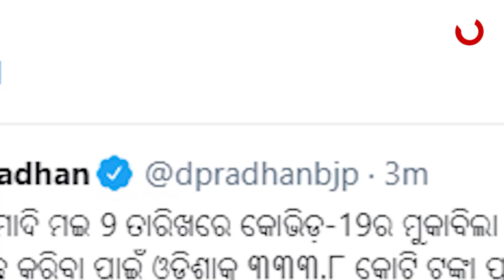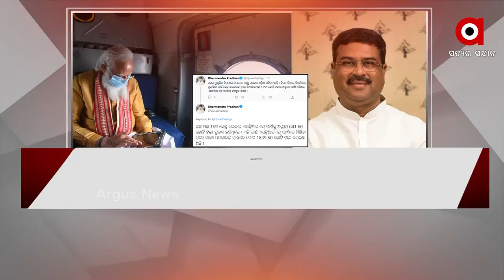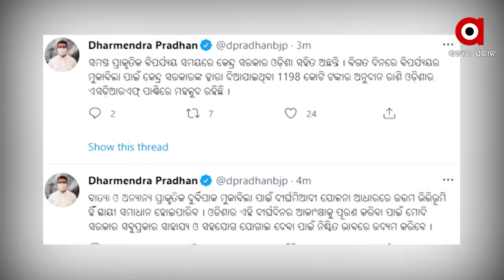ପ୍ରଧାନମନ୍ତ୍ରୀ ଆସିଲେ, ୟଶ୍ କ୍ଷୟକ୍ଷତିର କଲେ ସମୀକ୍ଷା।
ମୁଖ୍ୟମନ୍ତ୍ରୀ କହିଲେ, କେନ୍ଦ୍ର କରୁ ଦୀର୍ଘମିଆଦୀ ଭିତ୍ତିଭୂମି ନିର୍ମାଣ ପାଇଁ ସହାୟତା। ପ୍ରାକୃତିକ ଦୁର୍ବିପାକର ଲଢେଇ ପାଇଁ ଦୀର୍ଘମିଆଦୀ  ଭିତ୍ତିଭୂମି ଓଡିଆ ଲୋକଙ୍କ ଦୀର୍ଘଦିନର ଆଶା।